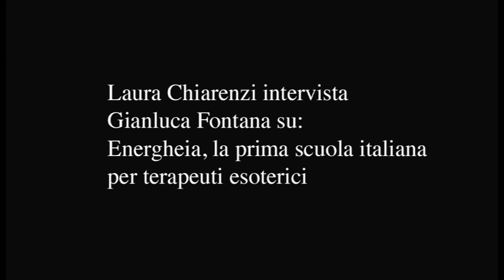Laura Chiarenzi intervista Gianluca Fontana su Energheia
Gianluca Fontana, intervistato da Laura Chiarenzi, ci parla di Energheia, la prima scuola italiana per terapeuti esoterici